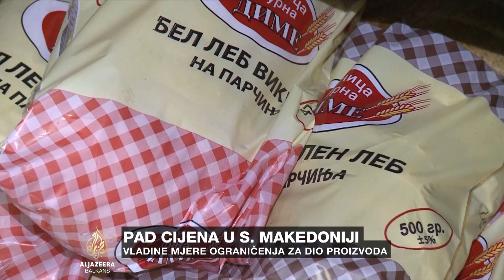U S. Makedoniji niže cijene određenih prehrambenih artikala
Vlada Sjeverne Makedonije donijela je odluku da se od sutra za 10 posto snižavaju cijene pedesetak prehrambenih proizvoda u odnosu na one od 1. augusta.

Odluka vlade bit će na snazi do kraja novembra.

Svi proizvodi sa sniženim cijenama u prodavnicama bit će posebno označeni.

Ovom mjerom makedonska vlada ima za cilj zaustaviti neopravdan rast cijena hrane kod nekih proizvođača, distributera i trgovaca.

U augustu je zabilježenа inflacija od 8,3 posto u odnosu na troškove života prije godinu dana.

Izvještava Milka Smilevska.